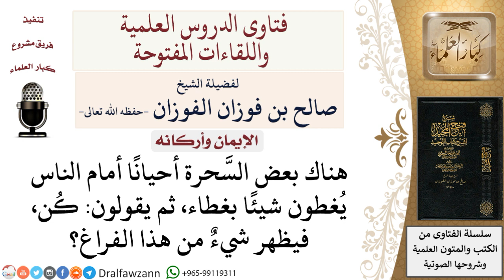ما حكم السَّحرة؟ لمعالي الشيخ صالح الفوزان